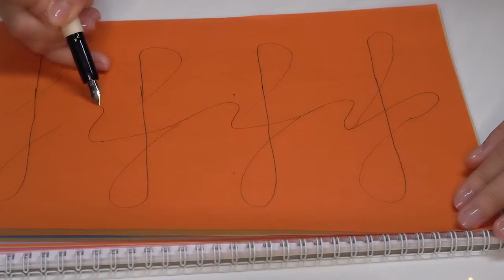ASMR ♥ Best Coloured Pens Sounds for Relaxing & Studying.